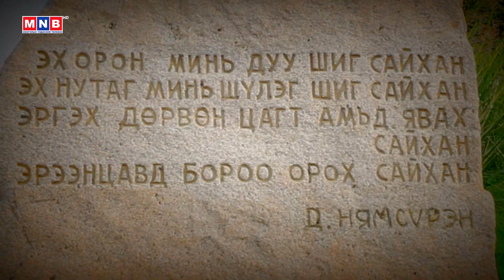“Лимбэчин Ганболд” хөрөг нэвтрүүлэг | MNB